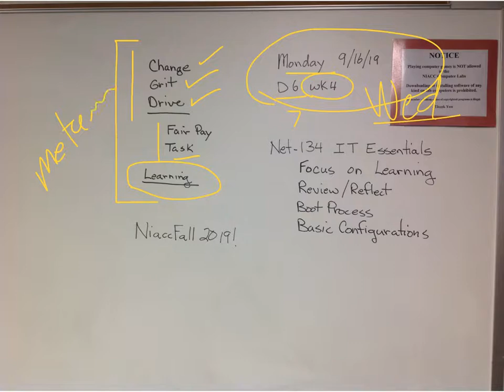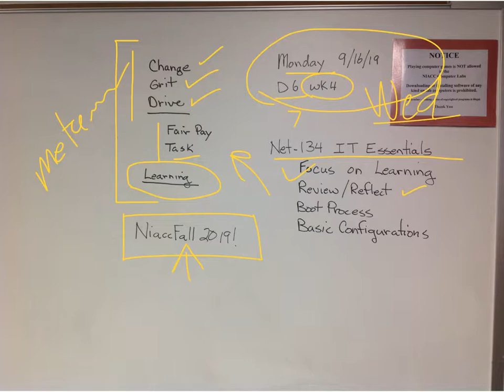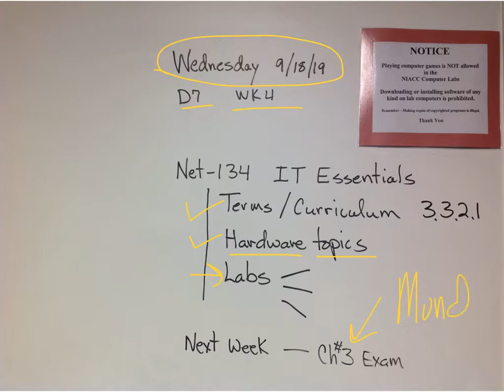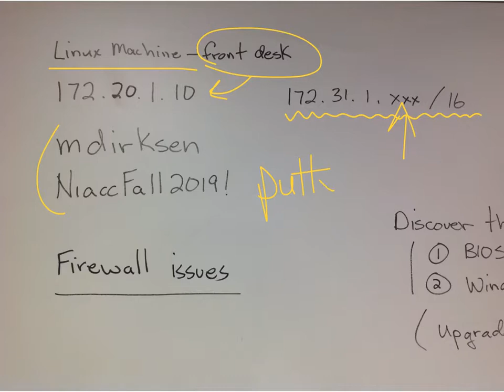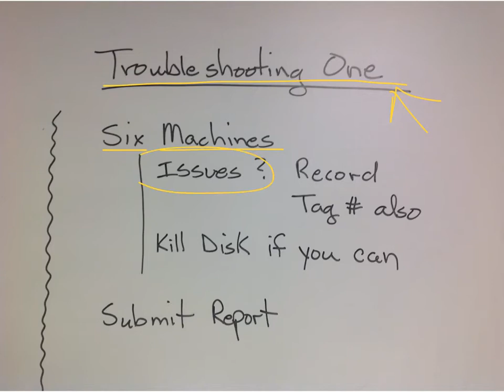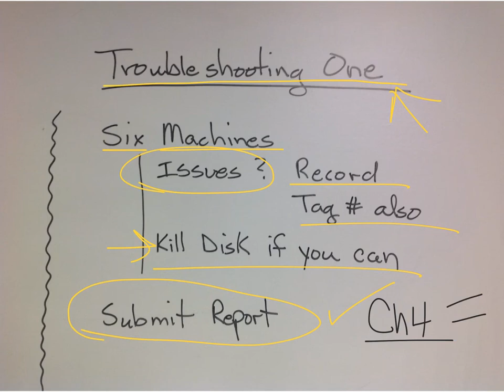NET-134 WBR-F19 9-16 9-18 D6&7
Hardware, install Chrome in Fedora, and troubleshoot